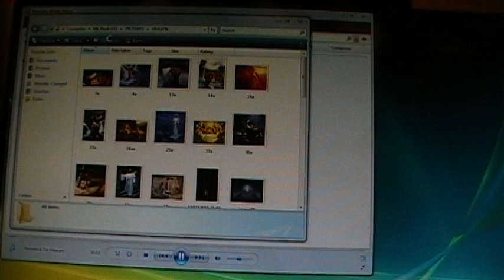HOMESICK FOR HEAVEN--BRENDA JOHNSON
Brenda Johnson singing a capela --Homesick For Heaven from her new cd released 10-05-10